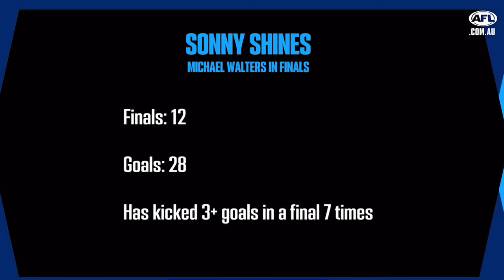'They stayed true to what they've done all year.' | Access All Areas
A look at the players who stepped up in Saturday night's do-or-die final, and the numbers behind Michael Walters brilliant pressure game creating turnover footy.